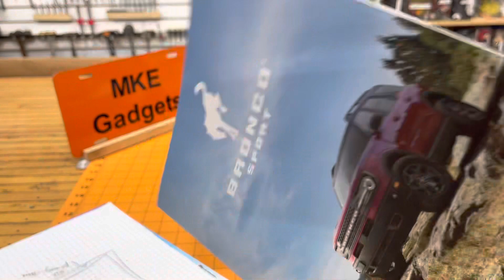Cancer Hacks from a Cancer Surviver @ MKE Gadgets #148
Link to American cancer society

Thanks see you tomorrow